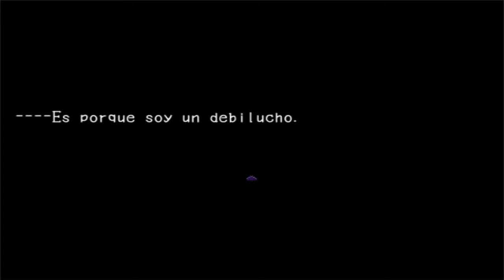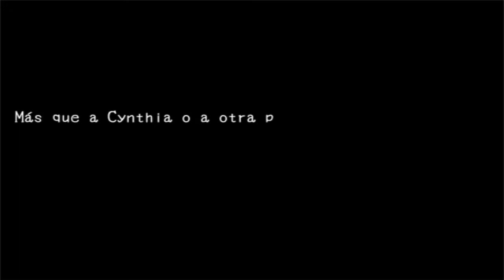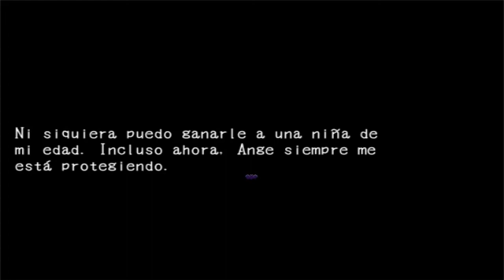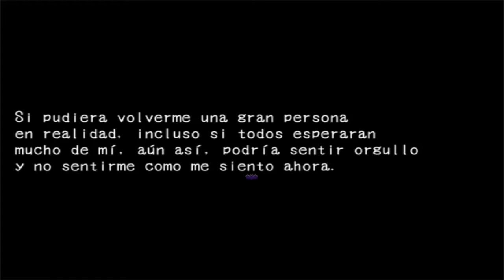Fantasy Maiden's Odd Hideout (#6) - Las locuras de Ange